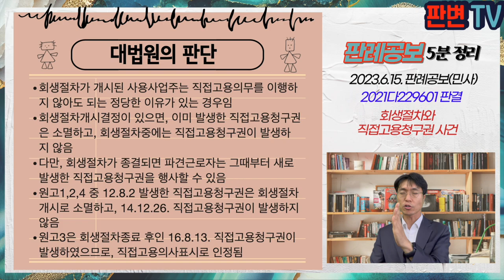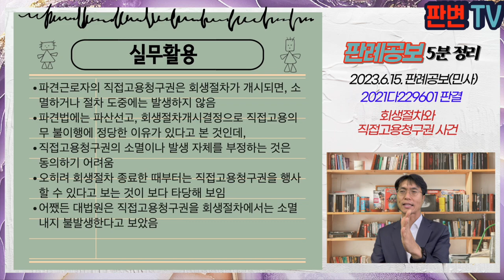회생절차와 직접고용청구권 사건 [23.6.15.자 판례공보(민사)]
회생절차와 직접고용청구권 사건
별 4개

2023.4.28. 선고 2021다229601 판결
근로에관한소송

원고1 내지 6 근로자들
피고 회생절차 종결된 회사(상고인)

파기환송

원고는 시멘트 제조회사
A회사는 피고로부터 컴프레서, 보일러 운전 점검업무를 도급받음
원고들은 A회사 소속으로 피고의 삼척공장에서 근무 18.3.31. 퇴사
피고는 13.10.17. 회생개시결정을 받고, 14.3.18. 인가결정, 15.3.6. 종결됨
원고1,2,4은 12.8.2, 14.12.26. 직접고용의무 발생, 원고3은 16.8.13. 직접고용의무 발생
원고 5는 입사 당시 피고 회사의 정년이 지났음
원고 1,2,3,4는 직접고용 및 고용의무 불이행에 따른 손해배상청구

파견법은 정당한 이유가 있는 경우 사용사업주의 직접고용의무 규정이 적용되지 않음
사용사업주에 대한 파산선고, 회생절차개시결정의 경우 대통령이 정하는 정당한 이유가 있는 경우로 봄
회생절차개시된 후, 직접고용청구권은?

회생절차가 개시된 사용사업주는 직접고용의무를 이행하지 않아도 되는 정당한 이유가 있는 경우임
회생절차개시결정이 있으면, 이미 발생한 직접고용청구권은 소멸하고, 회생절차중에는 직접고용청구권이 발생하지 않음
다만, 회생절차가 종결되면 파견근로자는 그때부터 새로 발생한 직접고용청구권을 행사할 수 있음
원고1,2,4 중 12.8.2 발생한 직접고용청구권은 회생절차개시로 소멸하고, 14.12.26. 직접고용청구권이 발생하지 않음
원고3은 회생절차종료 후인 16.8.13. 직접고용청구권이 발생하였으므로, 직접고용의사표시로 인정됨

실무활용
파견근로자의 직접고용청구권은 회생절차가 개시되면, 소멸하거나 절차 도중에는 발생하지 않음
파견법에는 파산선고, 회생절차개시결정으로 직접고용의무 불이행에 정당한 이유가 있다고 본 것인데,
직접고용청구권의 소멸이나 발생 자체를 부정하는 것은 동의하기 어려움
오히려 회생절차 종료한 때부터는 직접고용청구권을 행사할 수 있다고 보는 것이 보다 타당해 보임
어쨌든 대법원은 직접고용청구권을 회생절차에서는 소멸 내지 불발생한다고 보았음